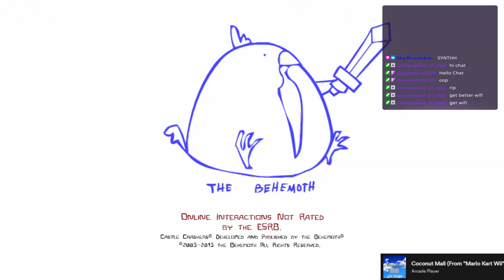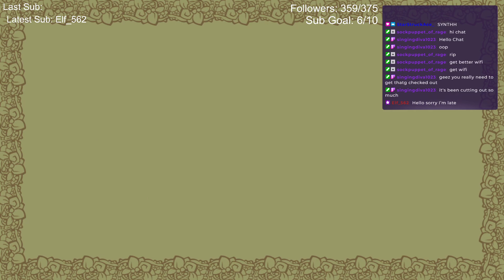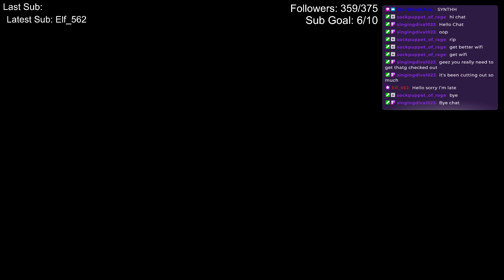Healing my childhood: playing Castle Crashers